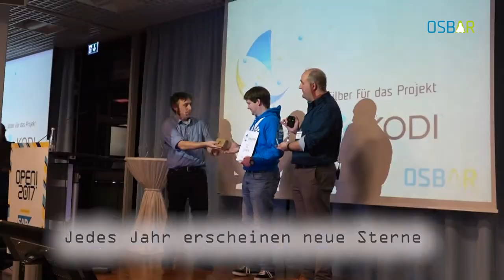OSBAR 2018 - Bewerben Sie sich jetzt!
Der OSBAR ist der Oscar der Open Source-Szene.